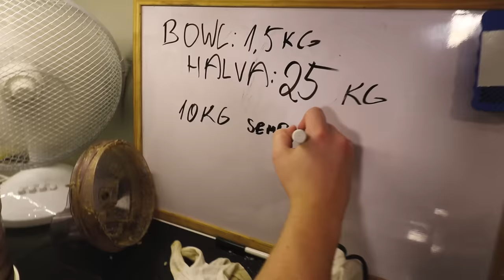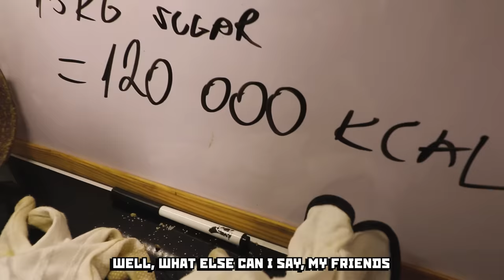25 kilos of halva - Boris and Anatoli cooking special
How Boris and Anatoli made 25 kilograms of halva in 9 hours. Never a dull day in the Boris kitchen.

For those wondering, 25 kilos is about 55 pounds.

..and a super secret upcoming track from Uamee

Slav squatting with semechki in my hand.